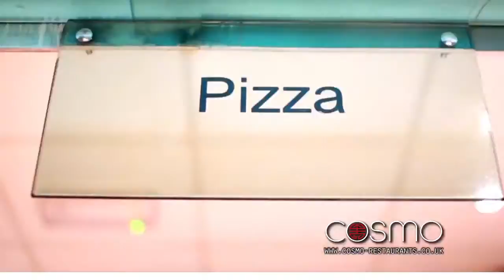Cosmo Restaurant Promotion film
Owin Studio Ltd, is one of the fast-growing UK-based media companies that has close connection to Chinese market. It has a mix of talent and technology expertise, and aims to become a leading force in international media industry. Owin Studio's mission is to create television and film that constantly breaks boundaries through innovative and original production, while building strong and sustainable relationships with clients especially between China and the West.